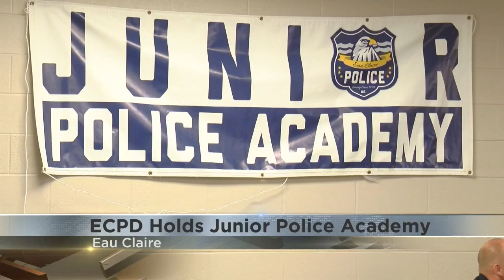Three cousins enjoy Junior Police Academy in Eau Claire together